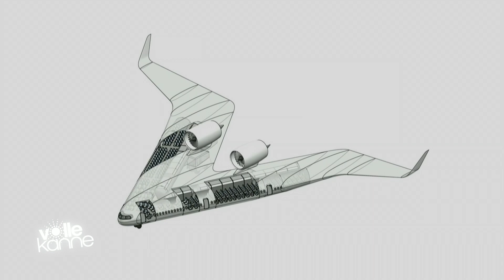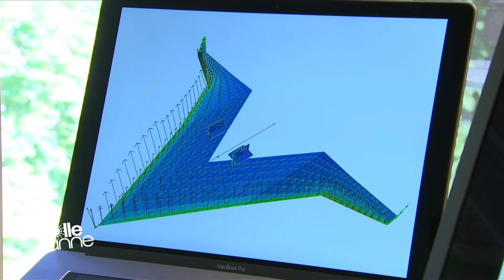ZDF Volle Kanne: Das fliegende V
Bericht der ZDF über "Flying V" - ein innovatives Konzept von Justus Benad für energiesparende Passagierflugzeuge vom Juli 2019.